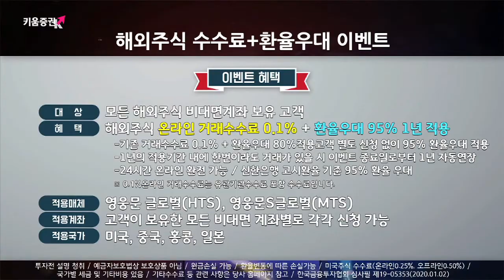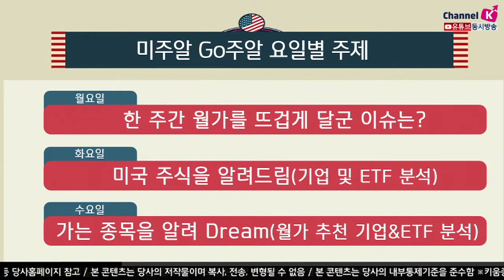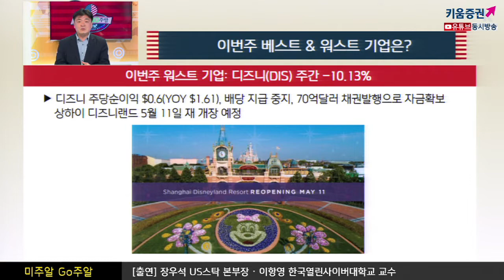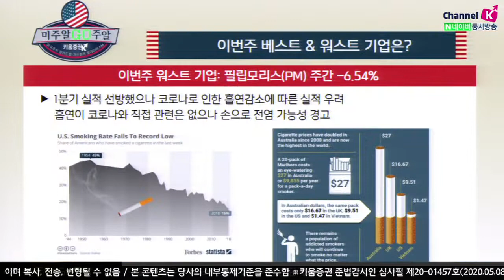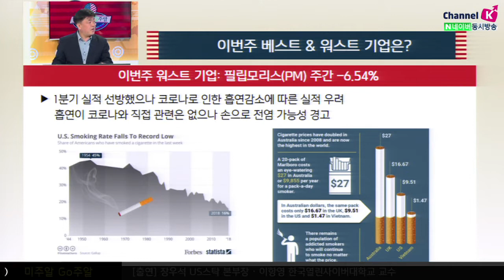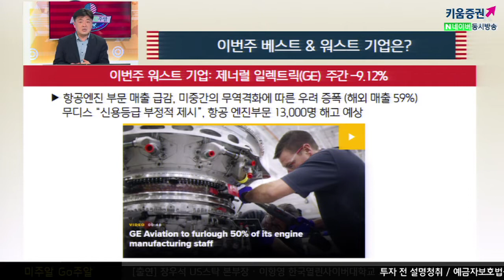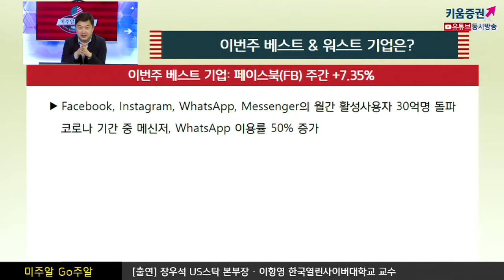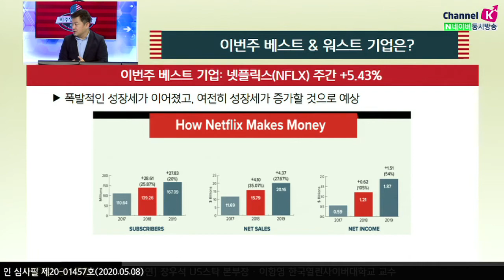[해외주식투자] 미주알 GO주알 / 폭발적인 성장세 넷플릭스! 이번주 월가의 베스트&워스트 기업은? (20.05.08)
이번주 워스트 기업​
디즈니 (DIS) 주간-10.13%​
필립모리스(PM)주간-6.54%​
제너럴 일렉트릭(GE) 주간-9.12%​

이번주 베스트 기업
액티비전블리자드(ATVI)주간+12.47%​
페이스북(FB)주간+7.35%​
넷플릭스(NFLX)주간+5.43%​